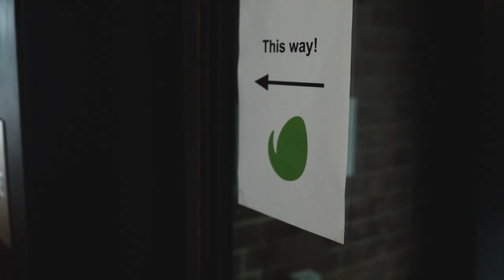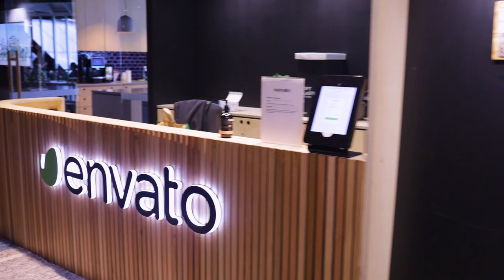Envato Connect 2022 - Welcome Event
Envato Connect 2022 kicks of with welcome drinks and nibbles for the Australia & New Zealand staff